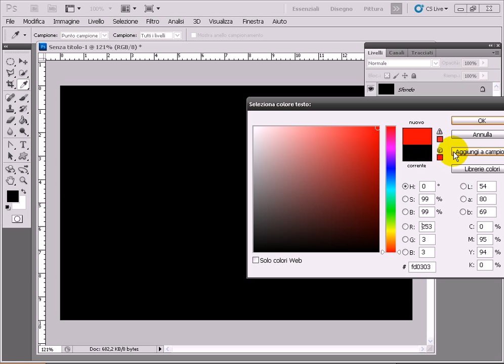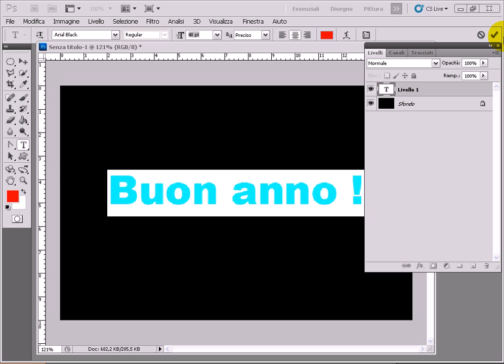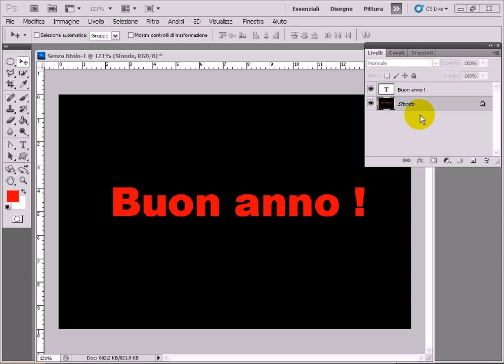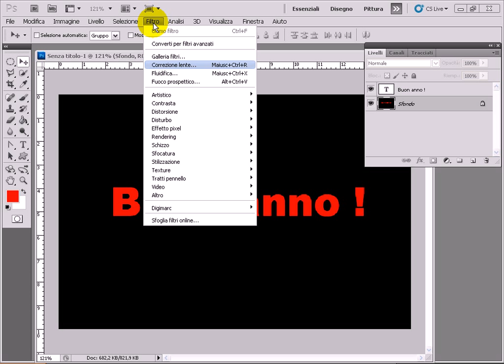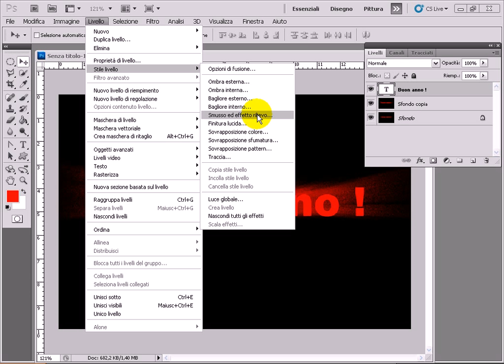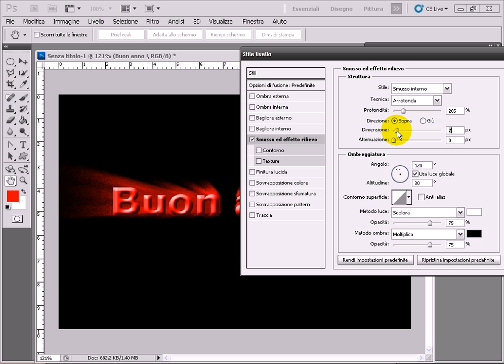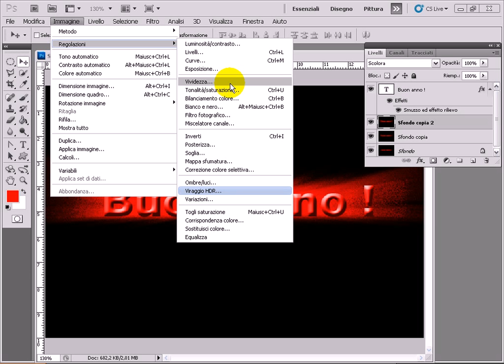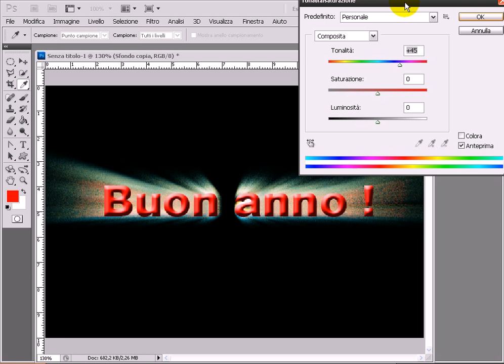Photoshop tutorial italiano - Testo effetto zoom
Creiamoci un testo personalizzato dove andremo ad aggiungere una sorta di "esplosione" per ottenere un aspetto particolare. Realizzato da Luciano Boschetti, fotografo.